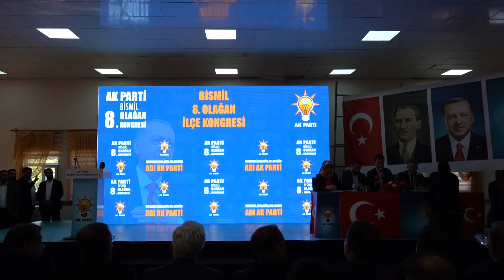Ak Parti Bismil’de 8. Olağan kongresini gerçekleştirdi - Bismil Haber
Ak Parti, Diyarbakır’ın Bismil ilçesinde 8. Olağan kongresini gerçekleştirdi. Kongreye MKYK üyesi Eski Kültür ve Turizm Bakanı Mahir Ünal ile MKYK Üyesi Ali Karakaş ve Diyarbakır Milletvekili TBMM Çevre ve Şehircilik Komisyonu Başkanı, Galip Ensarioğlu da katıldı.

⛔️ Videolarımız Teliflidir. Videolarımızı başka YouTube, İnstagram, Facebook ve Twitter gibi sosyal mecralarda paylaştığınız takdirde;
Videonuz silinip Yasal işlemler başlatılacaktır ayrıca Sayfanız veya kanalınız kapanabilir, zarar görebilir. Kanalınızda oluşan olumsuzluklardan dolayı  “Bismil Haber“ yasal olarak sorumluluk kabul etmez.
 Anlayışınız için teşekkür eder, keyifli izlemeler, dinlemeler dileriz